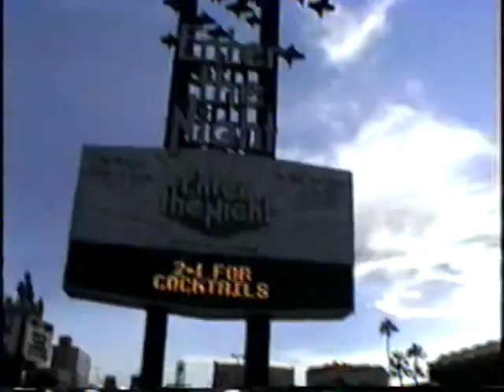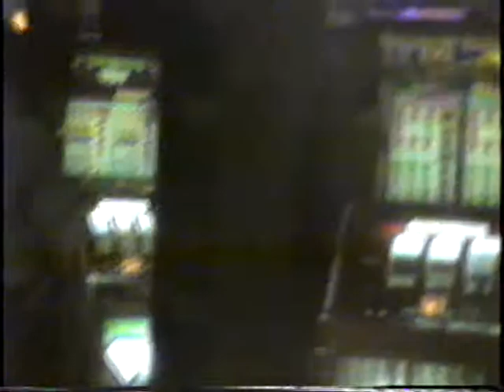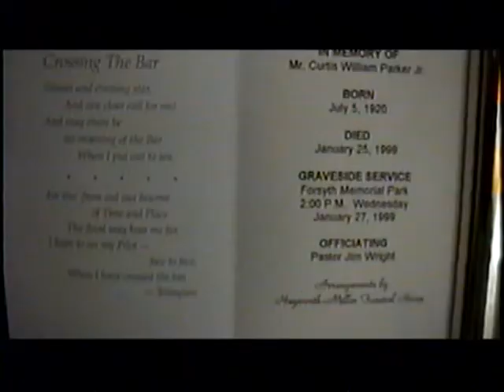Las Vegas 96